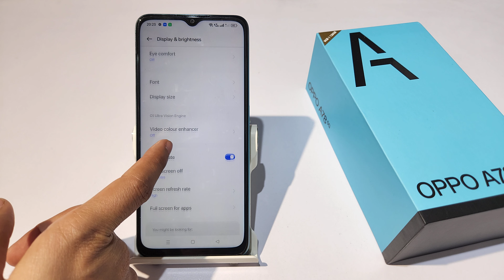how to change screen refresh in oppo A78 5G | oppoa77 me 90 hz screen refresh rate set kaise kare